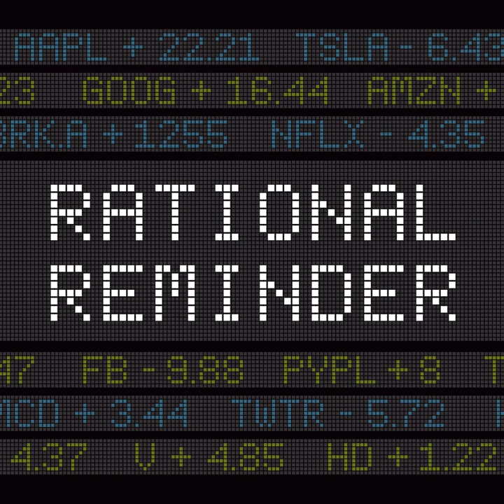RR #99 - Andrew Hallam (Millionaire Teacher): How to be Wealthy (and Happy)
We often talk about better planning, reduced spending and a consistent long-term strategy on the show and today we have a guest who not only gives that advice himself but clearly lives it too! Andrew Hallam is the author of the new book Millionaire Expat in which he details some strategies for what has been called geographic arbitrage, or moving to another part of the world in order to maximize your financial independence! His earlier book, Millionaire Teacher took a similar approach to education abroad and he has built out his philosophy from there. We hear from Andrew about his definition of wealth and why so many people who earn a relatively large amount of money can never be called wealthy. Andrew lays out the researched correlations between happiness and money and more clearly between debt and misery. He also shares how he has approached spending, saving and budgeting in his own life and relationships before we get into some more technical investing topics such as the benefits of index funds and why many advisors try to persuade clients away from them. Andrew weighs in on finding the right advisor for your needs and when to seek out help with your portfolio. The last part of the show is spent on the topics of education and expatriation. Andrew is a strong believer in leading by example for your children to learn about money matters and he explains his reasons for moving abroad and the gains he has accrued. For all this from a wonderful guest, tune in today!

Key Points from This Episode:

0:00 Intro
03:43 How Andrew defines the term 'wealthy' and why it does not depend on income.
06:51 Links between spending and happiness, and debt and misery.
11:55 How Andrew and his wife have managed their own values around spending.
13:32 Benefits and costs of borrowing; could you handle it if interest rates doubled?
19:06 Andrew's thoughts on index investing and why it is a good idea.
22:40 Common tactics that financial advisors use to steer clients away from index funds.
25:45 Advice for staying steady for the long term, through market volatility.
27:46 Considering the place of investing in gold and the 60/40 portfolio model.
35:05 Ignoring all the false information that gets broadcasted and sticking to the data.
39:53 Why to only consider certified financial planners and how much this cuts the options down.
41:22 Going it alone versus using professional advice; average reactions to volatility.
45:18 Education for the younger generation and Andrew's advice for parents.
49:56 Who could benefit from moving abroad and the idea of geographical arbitrage?
54:01 How Andrew defines success in his own life! The importance of relationships.

Books From Today’s Episode:

Millionaire Teacher
Millionaire Expat
The International Living Guide to Retiring Oversees on a Budget

The Rational Reminder is presented as an educational resource and should not be construed as individualized investment advice, nor as a recommendation to buy or sell specific securities. The funds and portfolios discussed are examples only and may not be appropriate for your individual circumstances.